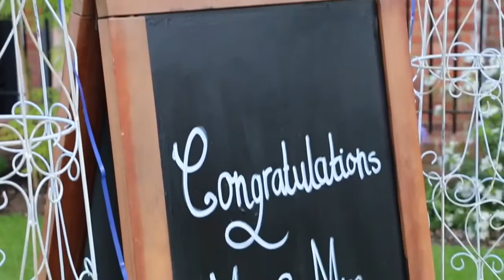Nicola and James' wedding highlights film at The Kings Chapel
Nicola and James' best bits from their church wedding and reception at The Kings Chapel in Amersham, Buckinghamshire. Thanks for being so much fun to film and photograph! We wish you a lifetime of (to quote the groom) silliness together :)